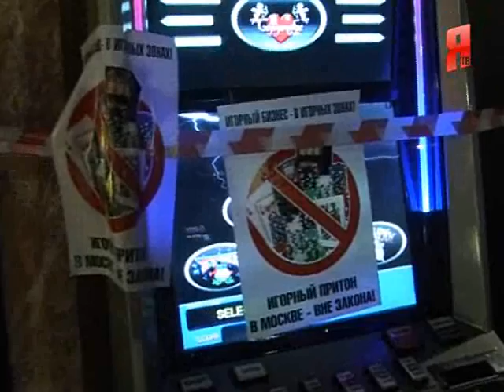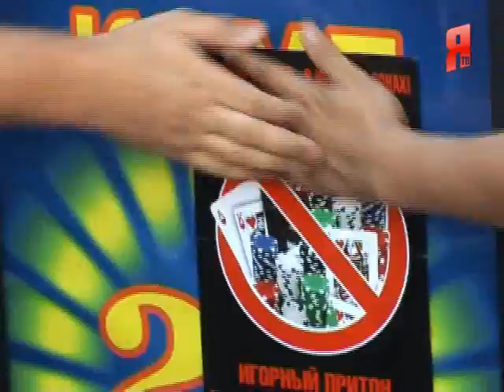Сычёв_Игорный бизнес вне закона